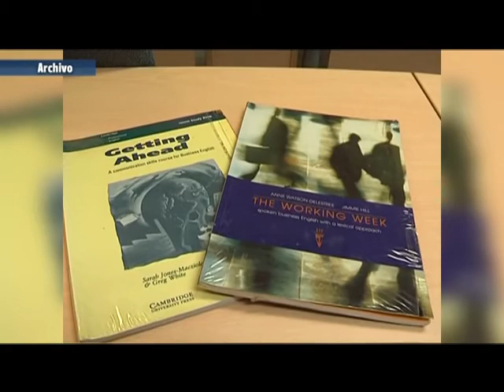Sigue abierto el plazo para solicitar becas para el aprendizaje del inglés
Está abierto el plazo para solicitar las becas que ofrece, anualmente, la Fundación Antonia Guerrero, gracias a un convenio con el Ayuntamiento de Estepona para el aprendizaje del inglés y destinadas a desempleados del municipio